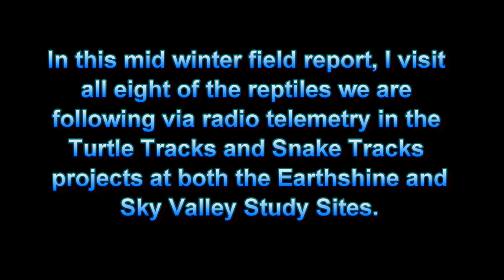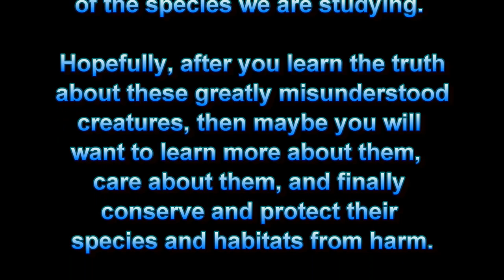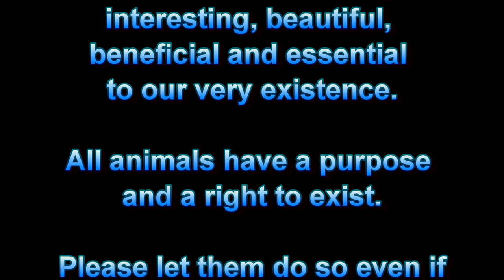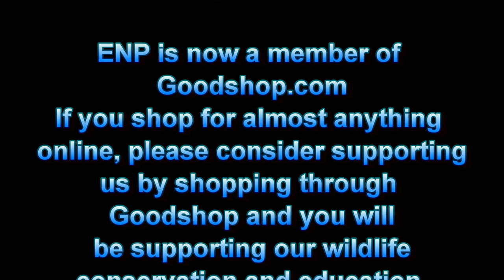Turtle Tracks and Rat Snake Tracks Winter 2015 Field Report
Follow me into the forests as I check on all eight reptiles in the Earthshine Nature Programs reptile conservation projects.

The snakes and turtles in this wildlife conservation project are wild animals that live in the remote forests surrounding Earthshine Discovery Center and Dupont Forest in the Blue Ridge Mountains of Western North Carolina, USA

The purpose of these studies are to learn as much as possible about the natural movements and habitat usage of wild Rat snakes, Timber rattlesnakes and Eastern box turtles that live in and around areas highly used by humans.  Project findings will be used to help conserve and protect these species and their habitats from harm through better land use and management practices and outreach via these Youtube documentaries and programming in the Western North Carolina area.

Earthshine Nature Programs is a volunteer operated 501c3 nonprofit dedicated to wildlife conservation, rehabilitation, science and renewable energy education and awareness.